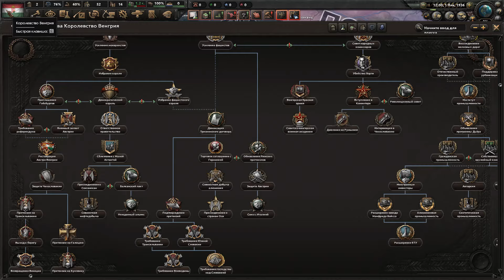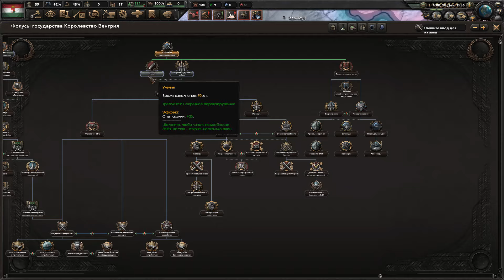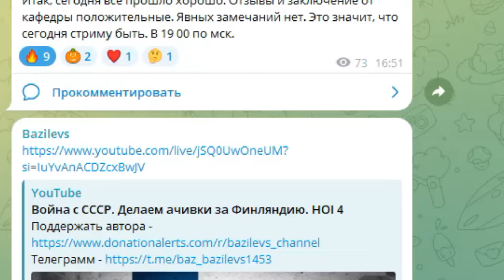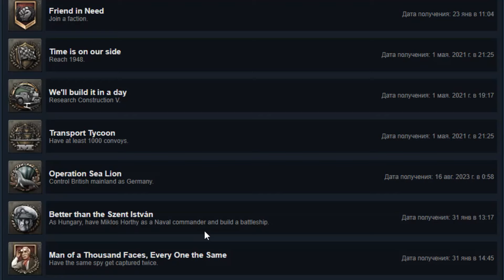СИЛЬНЕЙШАЯ Австро-Венгрия | IRONMAN HOI4 | Bazilevs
Всем привет. С вами Bazilevs. В этом практически хрестоматийном прохождении за Венгрию мы попробуем наиболее быстро восстановить границы Австро-Венгрии.